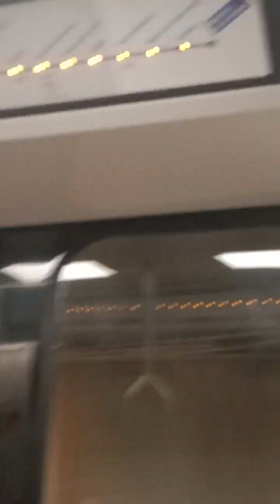métro ligne 4 mp14ca51 idfm trajet entre Bagneux Lucie Aubrac et mairie Montrouge